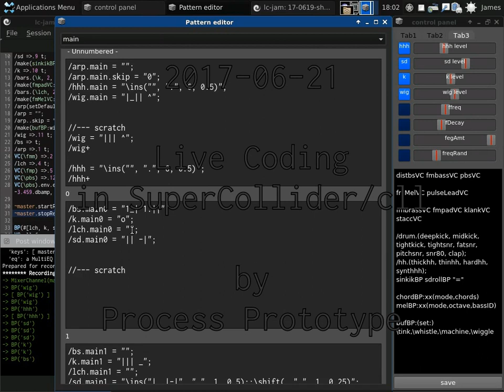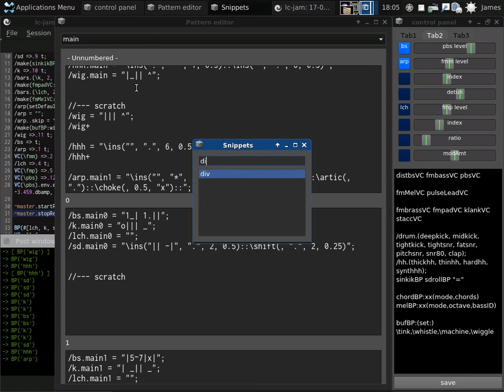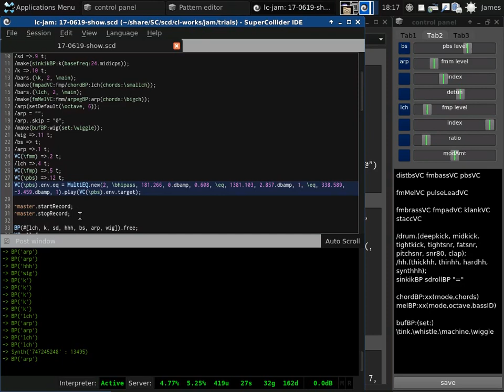2017-06-21 Live Coding by Process Prototype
It's been over 2 years since I uploaded a live coding demo -- but I've been busy in that time! Since the last one, I've added generators to the framework, and refactored the internals so that generator expressions can be more modular, fixed the problem of pitched-material articulation (mostly), and created a small suite of hot-swappable instruments. The result is a lot more fluency and musical interest than I got two years ago.